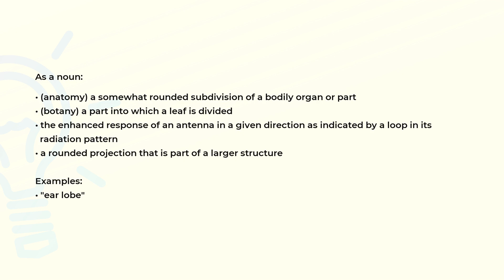What is the meaning of the word LOBE?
Definition, examples of use and spelling of the word LOBE.

(00:00) Intro
(00:06) As a noun
(00:35) Spelling

As a noun (00:06):
• (anatomy) a somewhat rounded subdivision of a bodily organ or part
• (botany) a part into which a leaf is divided
• the enhanced response of an antenna in a given direction as indicated by a loop in its
  radiation pattern
• a rounded projection that is part of a larger structure

Examples:
• "ear lobe"